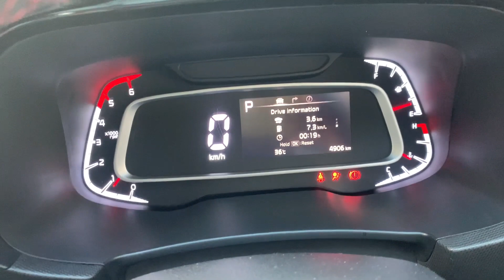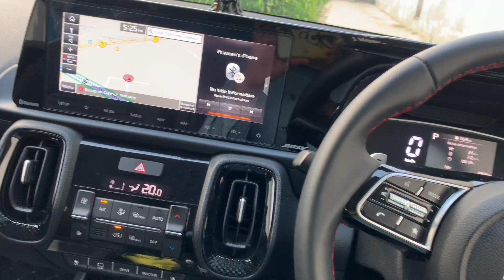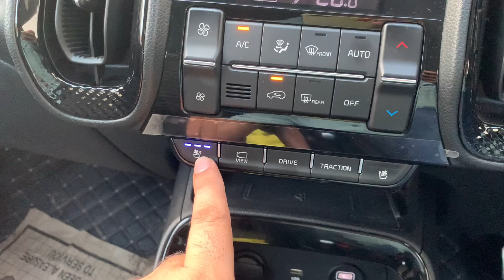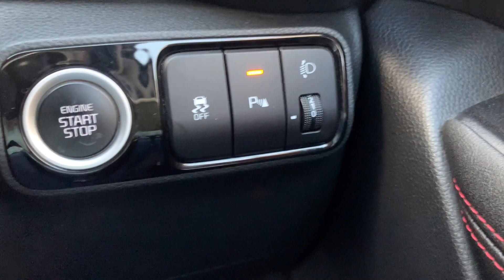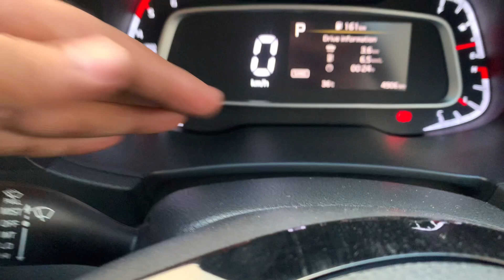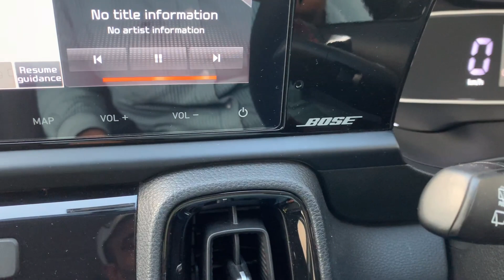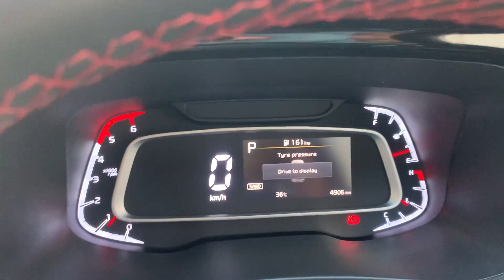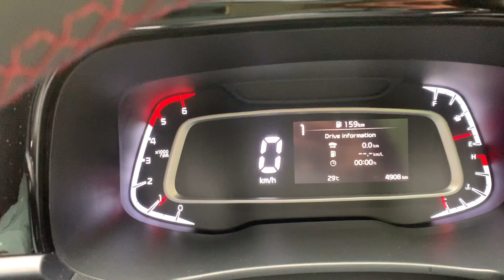Kia Sonet Gtline (17 lack ki गाड़ी cash li)